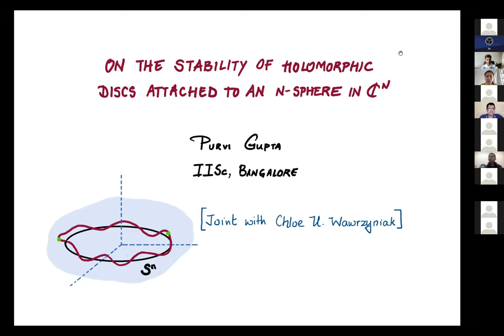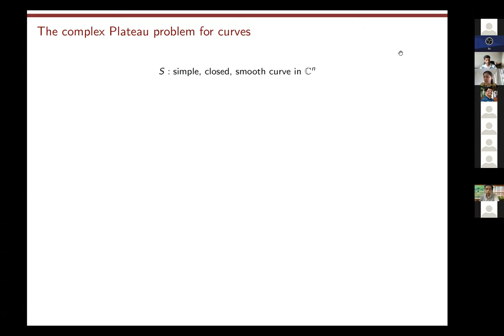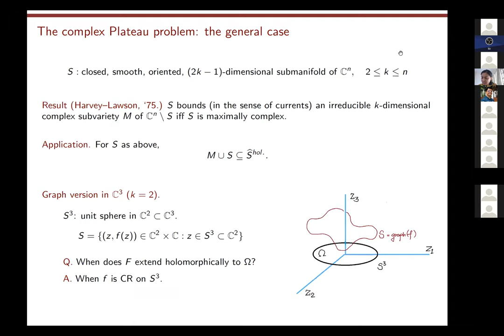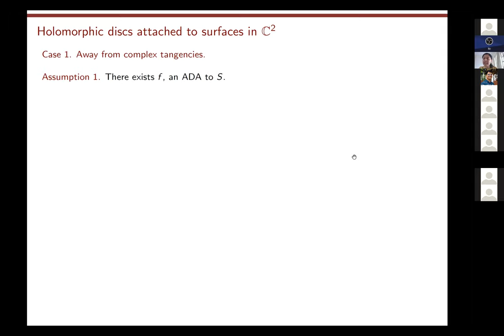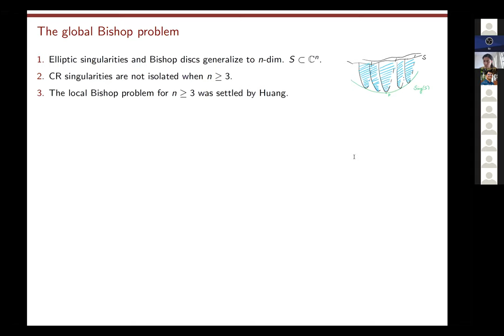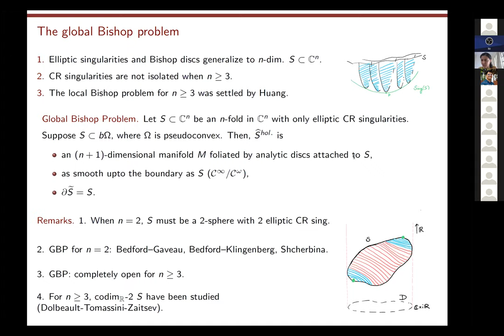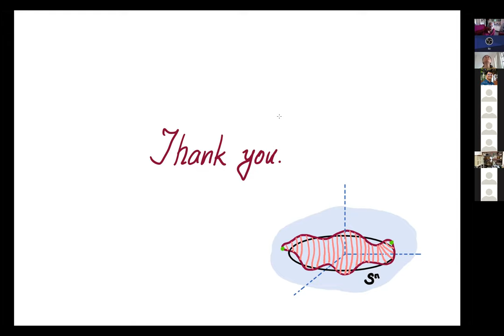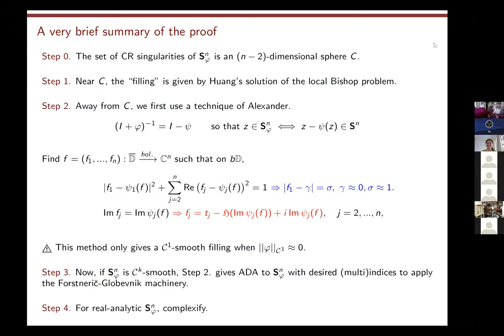01 Purvi Gupta - On the stability of holomorphic discs attached to an n-sphere in \C^n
Talk-01, Sep 17, 2021

Abstract:
The phenomenon of simultaneous analytic continuation in several complex variables gives rise to various notions of hulls for compact sets in complex spaces. Although these hulls are abstractly defined as maximal ideal spaces of certain uniform algebras, in certain cases, these hulls can be identified with sets that are foliated by analytic discs (or varieties) attached to the given compact set.

This problem has been studied extensively for curves in \C^n , and for 2-spheres in \C^2 , where one obtains solutions to the so-called complex Plateau problem in the former case, and the Levi-flat Plateau problem in the latter case. Far less is known about the hulls of generic n-spheres in \C^n when n ≥ 3. In this talk, we will discuss a stability result in this direction. We will note the main distinctions from the n = 2 case and elaborate on the role of Riemann–Hilbert boundary problems in this study. This is joint work with Chloe U. Wawrzyniak.